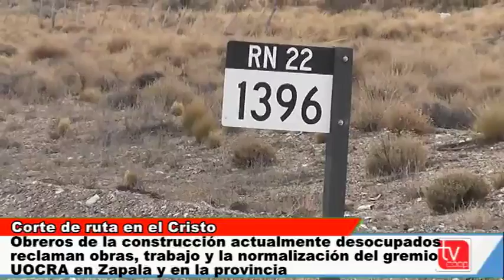Corte De Ruta Obreros De La Construcción